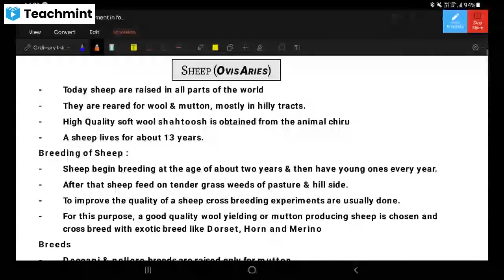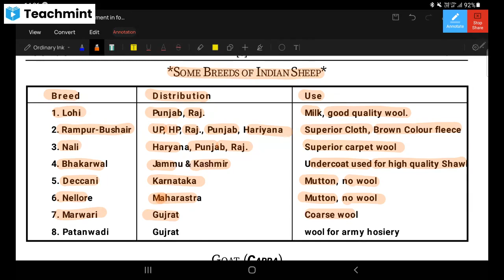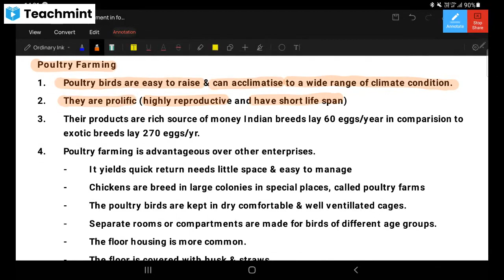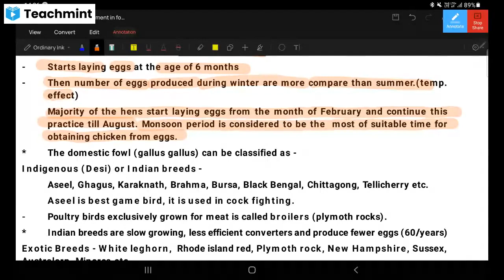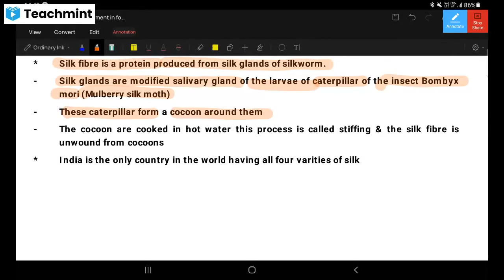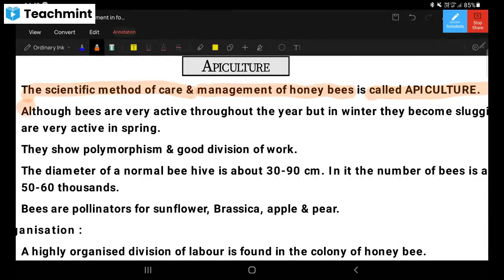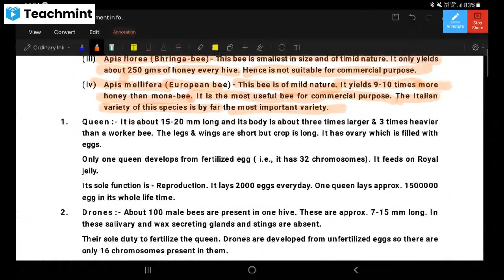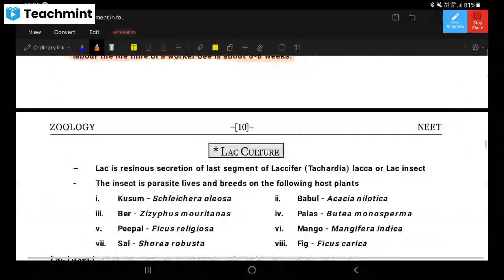Strategies for enhancement in food production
Sheep,
Goat,
Sericulture